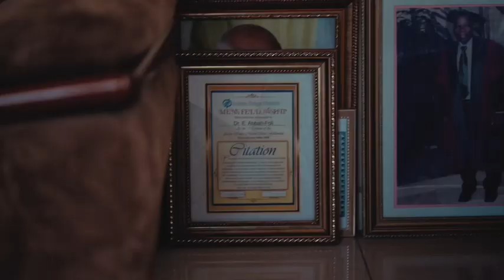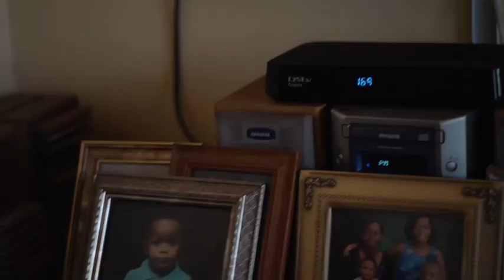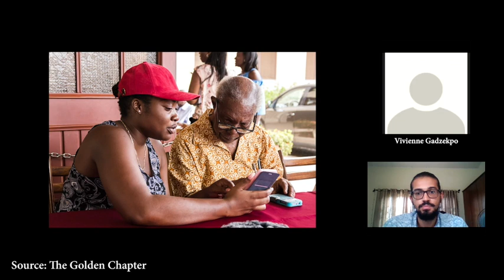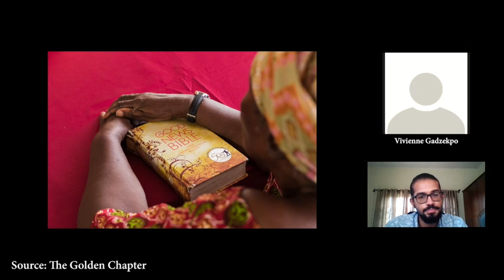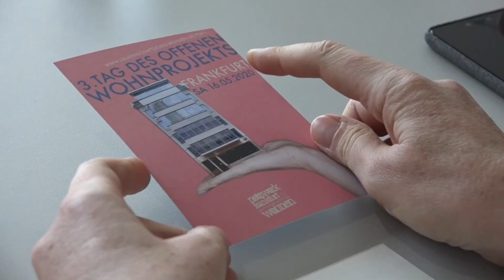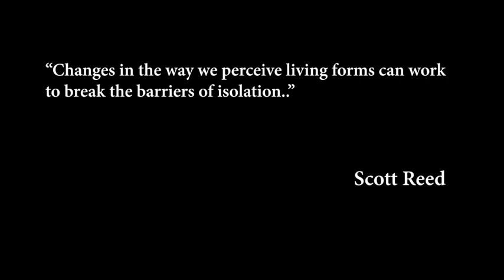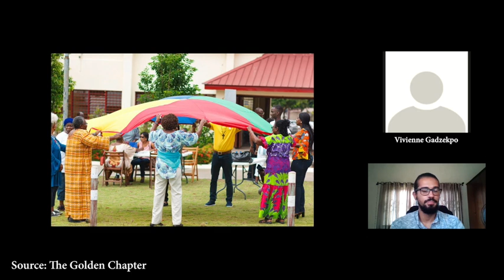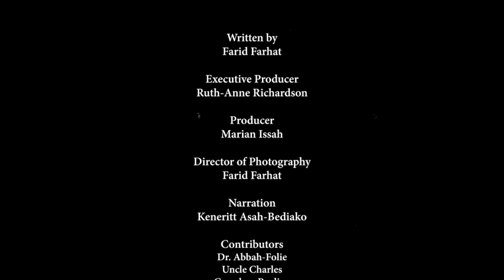Case Study Talks #01 - Farid Farhat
Farid Farhat graduated from the Kwame Nkrumah University of Science and Technology with a Master of Architecture (MArch) degree. He is a junior partner and the Head of Visualization at Accra-based research and design studio, studiored. He has a keen interest in the tools and technology that facilitate the design process. His experience working with Building Information Modelling and Alternate Reality technology as tools for design collaboration and presentation led to his role as Head of Visualization and the BIM Manager within the practice, championing the 'Virtual Experience', a virtual reality presentation mode. In addition to his role and interests in virtual reality, he has also conducted extensive research into alternate living models for the elderly, culminating in a six-month course in the Faculty of Inclusive Design at the Frankfurt University of Applied Science in Germany. ⁠